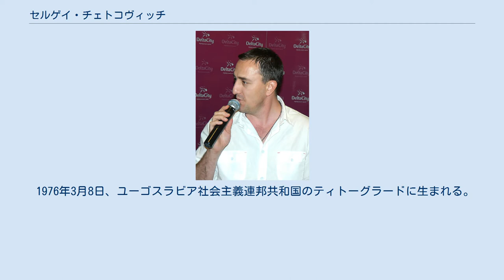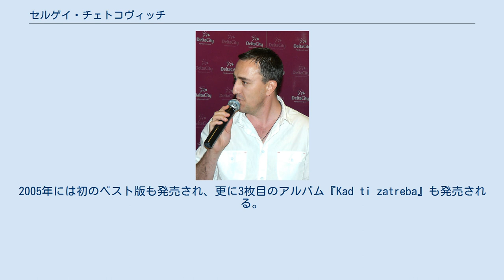セルゲイ・チェトコヴィッチ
モンテネグロのユーロビジョン・ソング・コンテスト参加者
セルゲイ・チェトコヴィッチ（モンテネグロ語:Sergej Ćetković / Сергеј Ћетковић）は、モンテネグロの歌手である。
旧ユーゴスラビア諸国を中心に活動している。
 1976年3月8日、ユーゴスラビア社会主義連邦共和国のティトーグラードに生まれる。
7歳のときにヴァトレナ・スルツァ（Vatrena srca、「情熱の心」）というバンドで歌唱とピアノ演奏をしたのがきっかけとなり、プロの音楽の道を志すようになった。
1998年に音楽祭・スンチャネ・スカレに出場して「（Bila si ruža）」を歌う。
2年後の2000年12月には初のアルバム『Kristina』を製作、これを評価したレコード会社ゴーラトン（Goraton）はその権利を買い取り、ジャケットのデザイン等を一新して旧ユーゴスラビア諸国全域で発売した。
 2002年12月には2枚目のアルバム『Budi mi voda』がゴーラトンより発売される。
ブドヴァ・フェスティバルに出場して「Postojim i ja」を歌い、最優秀アレンジメント賞を受賞する。
2005年には初のベスト版も発売され、更に3枚目のアルバム『Kad ti zatreba』も発売される。